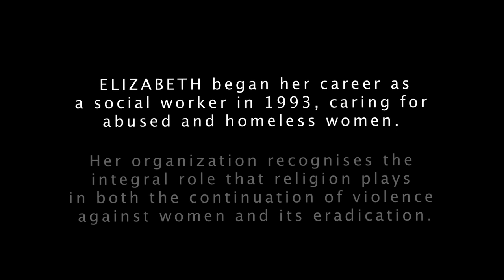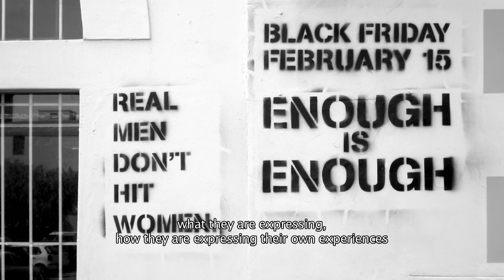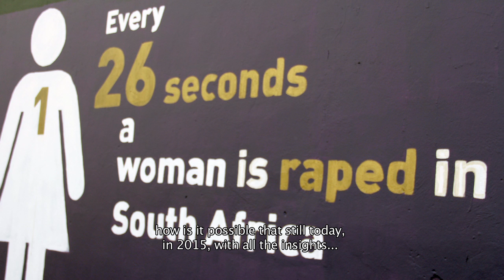Beijing+20 in South Africa: Women and Violence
Violence against Women: Elizabeth Petersen, Director of the gender-based violence focused organization, South African Faith and Family Institute

In its preamble, the South African Constitution declares its intention to establish "a society based on democratic values, social justice and fundamental human rights". Even as far back as 1955, the African National Congress, South Africa’s current ruling political party, along with several other political groups, asserted their ideal of a country free of inequality and discrimination between men and women.
Over the years, women’s rights to be free of violence, oppression and discrimination have been emphasized in various legislative frameworks and in international treaties adopted by the South African government such as the Beijing Declaration and Platform for Action. These have resulted in gradual but significant advances towards women’s empowerment but to what extent has this been effective 20 years post the 1995 Beijing Declaration?
The Heinrich Böll Stiftung Southern Africa office spoke to five leading women’s rights activists on their perceptions of the challenges that women in South Africa face today and whether the Beijing Declaration, and South Africa’s commitment to it, remains relevant to addressing those challenges.